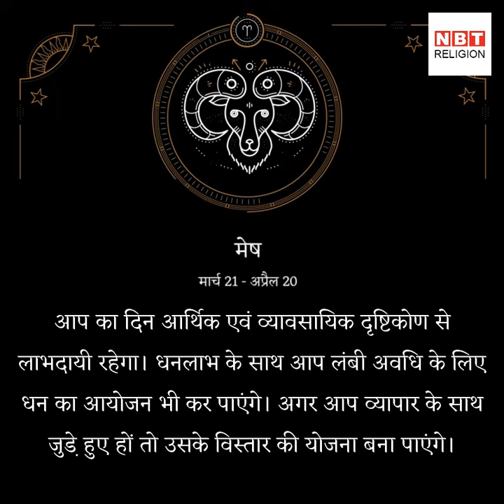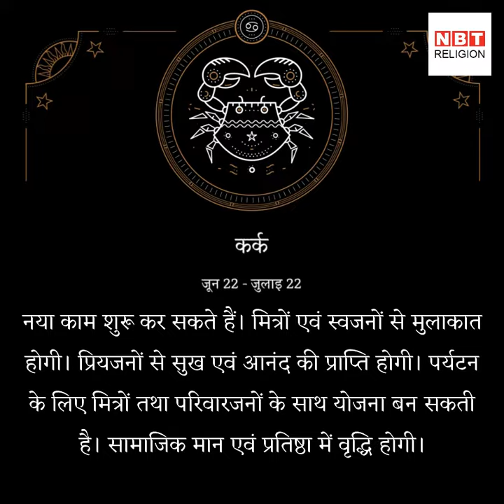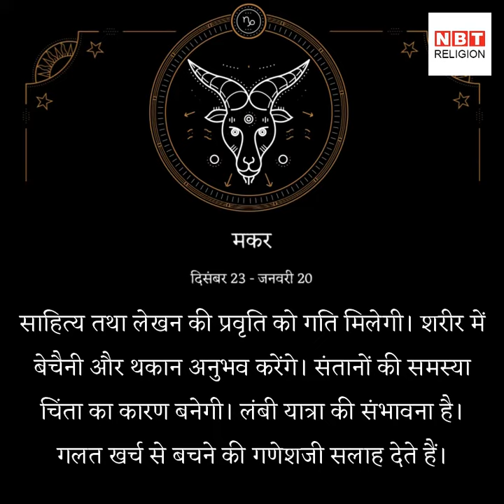राशिफल 29 दिसंबर 2018 (rashifal in hind 29 december 2018)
शनिवार 29 दिसंबर को चंद्रमा का संचार दिन रात कन्या राशि में होगा। इसका लाभ वृश्चिक और धनु राशि वालों को सबसे अधिक हो रहा है। अन्य राशियों के लिए दिन कैसा रहेगा, जानिए क्या कहते हैं आपकी किस्मत के सितारे...